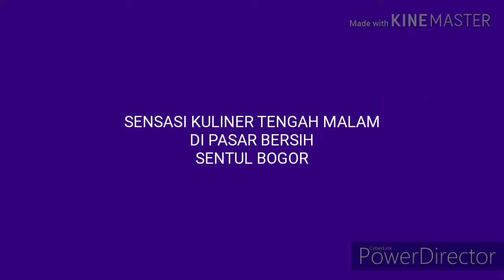SANTAP SATE TENGAH MALAM DI PASAR BERSIH SENTUL BOGOR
Apabila kita mau kuliner tapi waktu dah lewat tengah malam, datanglah ke Pusat Kuliner di Sentul City Bogor. Buka sampai jam 2 pagi ...aneka kuliner ada disana .